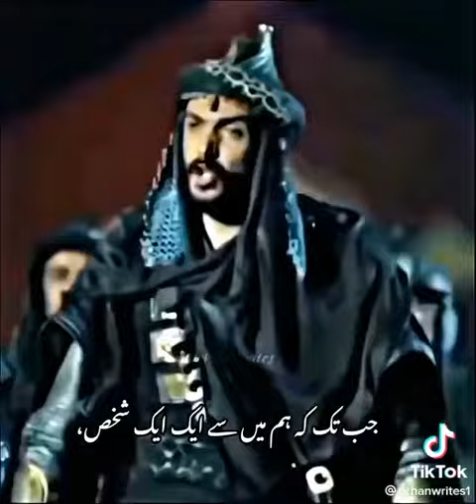power Sultan Muhammad faith